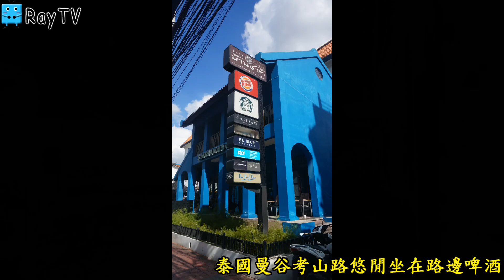泰國曼谷考山路※坐著發呆喝啤酒也很舒服【RayTV】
RayTV 每天 會更新影片
歡迎大家訂閱以及分享喔^^~!!
另外不要忘記按鈴鐺，接收每天最新影片

這邊放Ray到各處旅行的住宿體驗
包含了五星級酒店、民宿、背包客棧、複合式空間、網咖等等
都是Ray親身體驗分享並且有住宿卷抽獎，看影片留言就有機會得到喔^^~